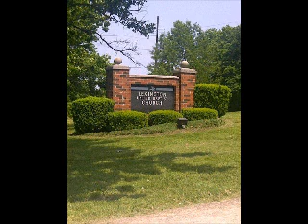IM GOING TO DIE ON THE BATTLEFIELD ~ Lead by Jason Lowery at L U B C Feb 1 2015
Lexington United Baptist, INC. ~ ALL WELCOME!
9477 Rockwell Rd. Lexington, KY 40516. Worship Services Each Sunday at 10:30.
 Visit our You Tube page to view more of these spiritual post.